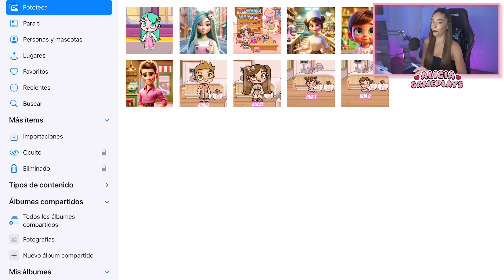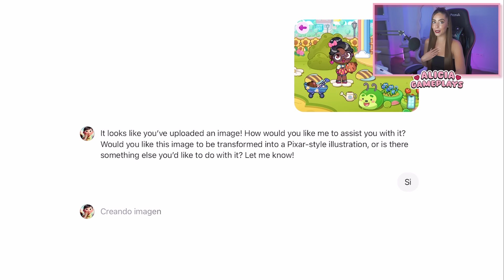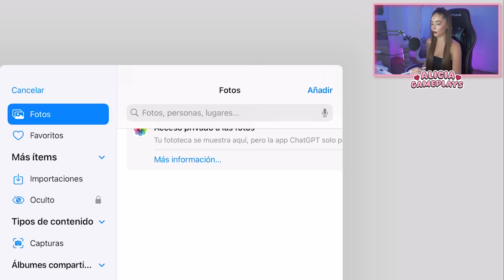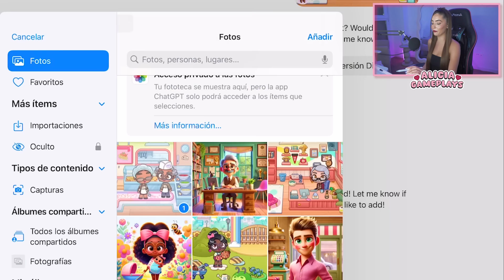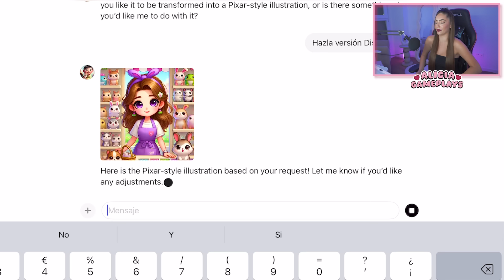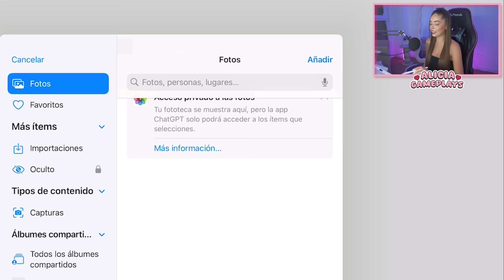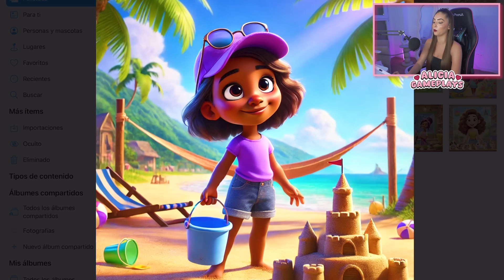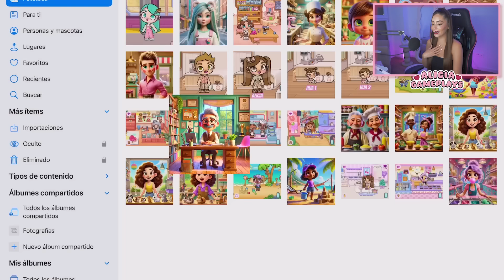ASÍ SERÍA AVATAR WORLD EN UNA PELÍCULA DE DISNEY PIXAR | Alicia Gameplays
😍 Alicia Gameplays en busca del collar mágico de la sirena te espera 🧜‍♀️🐚

✨ ¡Ríe, inspírate, y disfruta con este ciclo de vida en Avatar World! ✨

🩷 La Familia Gameplays crece, únete también a estos canales 🩷

💜 Un abrazo 💜